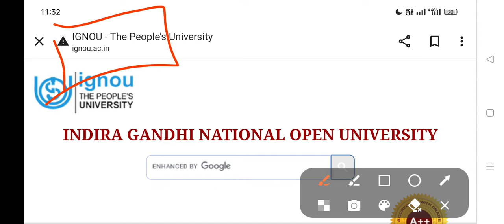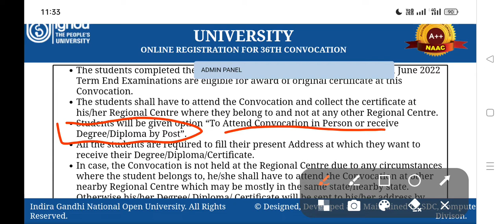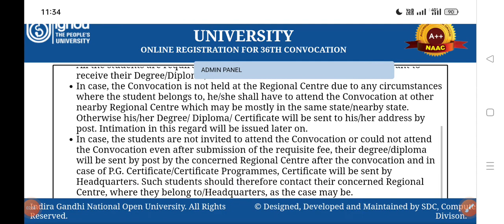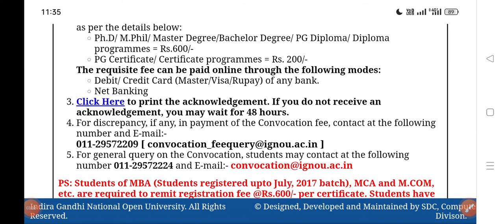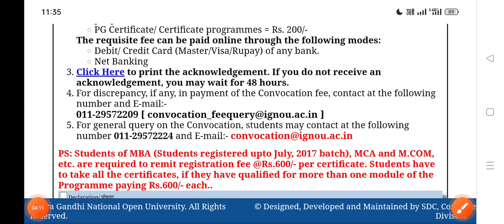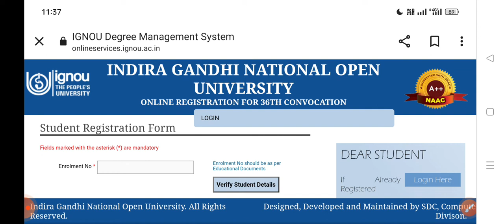IGNOU 36th convocation || Degree for December, 2021 and June 2022 Exams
@AH Helpline @Tech Guide Naveen @mindSoft techno @AIS EDUCATIONS  @IGNOU ASSIGNMENT GURU   @Ignou student zone_ISZ   @IGNOU   @IGNOU Hub India   @IGNOU Help   @Ignou Helpdesk   @IGNOU GUIDANCE   @Samina classes   @Study time with S.K   @KAUR CLASSES

Whatsapp @ 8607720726 for exam notes and assignment solutions.